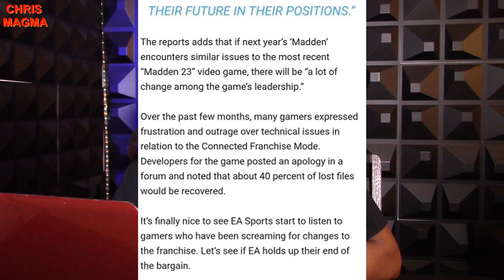BIG CHANGES COMING TO EA SPORTS MADDEN VIDEO GAME - THAT COULD "MAKE OR BREAK THE FRANCHISE"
Watch Chris Magma’s BIG CHANGES COMING TO EA SPORTS MADDEN VIDEO GAME - THAT  COULD "MAKE OR BREAK THE FRANCHISE"